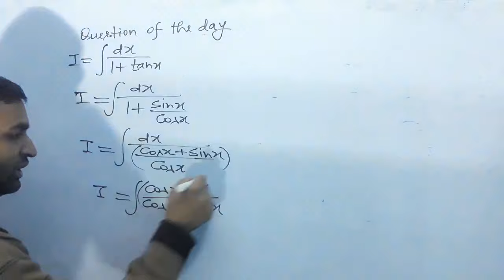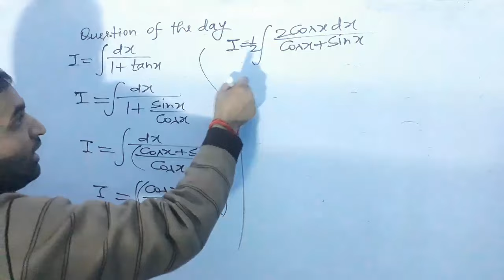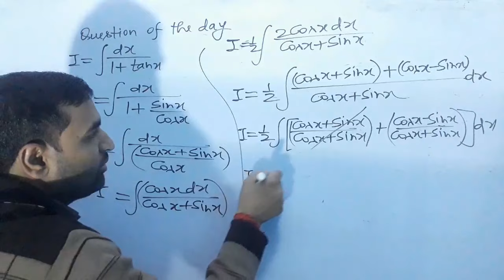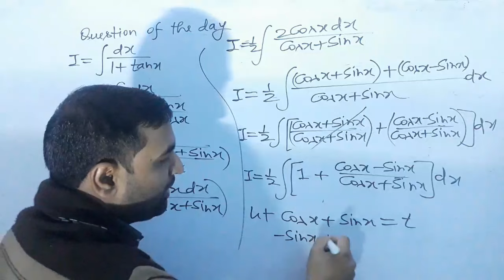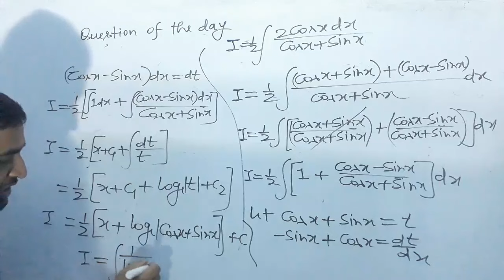Class-12 math||selected and important questions//Integration